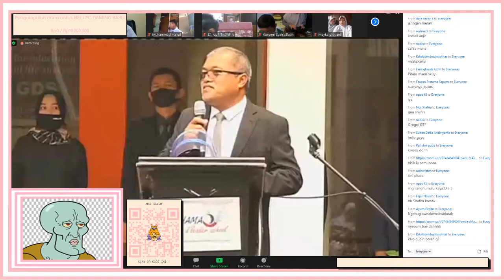I RECORDED WHEN I AM MPLS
i burn my pc just for this